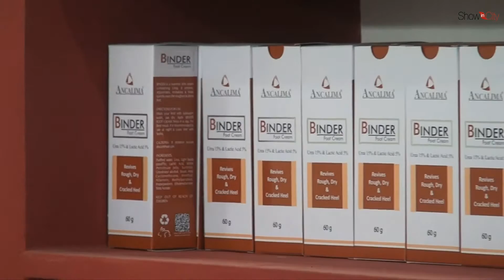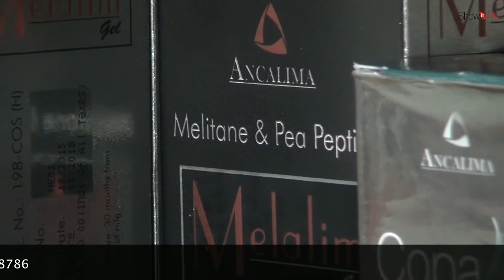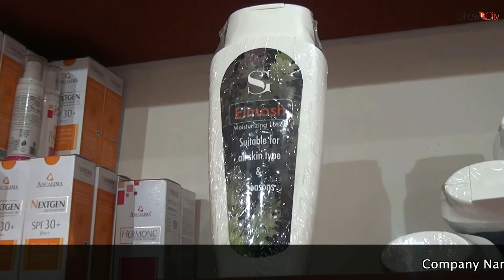ANCALIMA LIFESCIENCES LTD , IITF 2016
We understand that manufacturing of cosmetic formulations is quite a wide subject. We have a team of experienced professionals with several years of expertise in developing customized cosmetic formulations as per specific requirement of customer based on product texture, skin type, weather condition, packaging requirement etc.

Products under Private Labeling are also developed besides our own range of cosmetic products. Confidentiality of formulation is strictly maintained and formulations so developed are not offered to any other company.

We export our products to Afghanistan, Bangladesh, Cambodia, Dominican Republic, Hong Kong, Iraq, Jordan, Kenya, Libya, Nepal, Nigeria, Philippines and Vietnam. Company/Product Registrations is going on many other countries at the moment. We also work as supporting manufacturer for many merchant exporters for their respective requirements of CIS and African Countries.